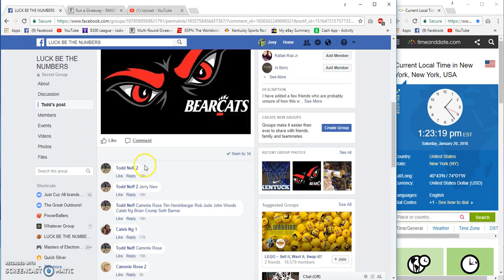LBTN Cincy vs ECU